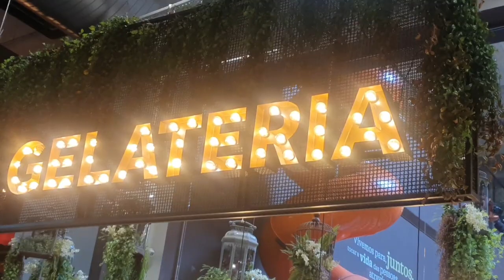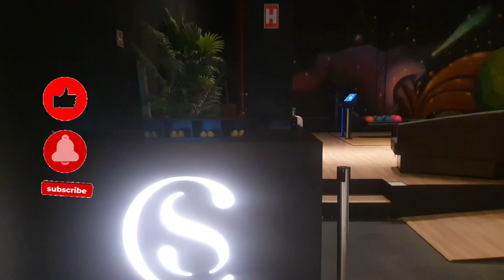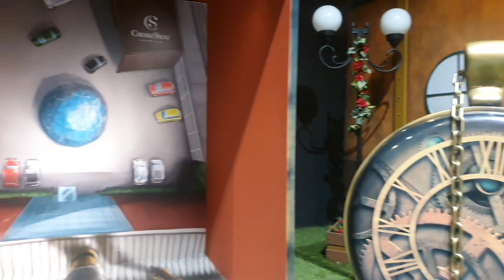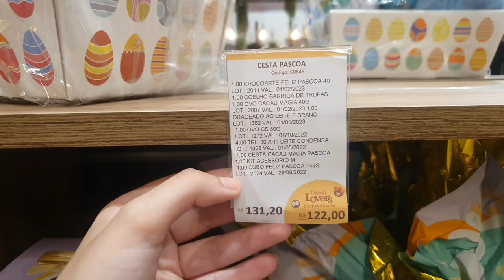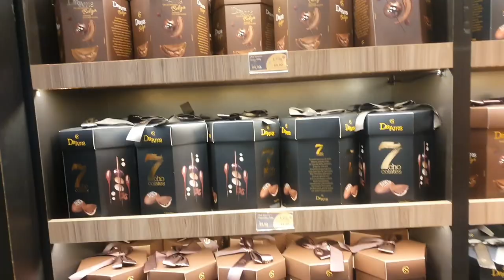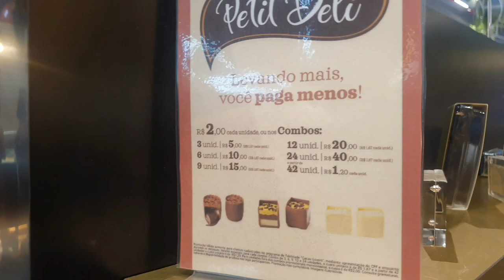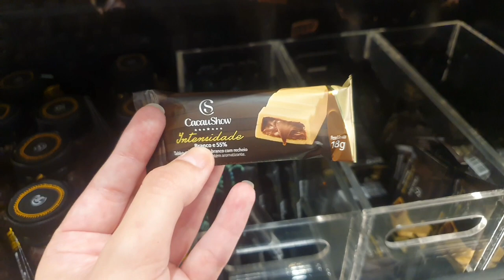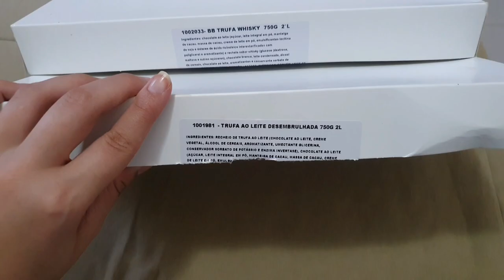MEGA LOJA Cacau Show | Mariana Oliveira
Páscoa chegando e com tudo caro nada melhor do que economizar, vou levar vocês na Mágica fábrica de chocolate da cacau show, funciona como uma mistura de mega loja e outlet, lá TODOS os produtos tem desconto mas os produtos com pequenos defeitos tem 50% de desconto, comprei uma dessas caixas de produtos de segunda linha para dar para meu noivo de pascoa já que ele prefere quantidade do que um ovo bonitinho.

O mais legal de lá é que funciona como um passeio, lá tem uma sorveteria, uma doceria, pista de boliche, carrossel e também um parquinho gratuito para as crianças.

Onde fica? Estrada Antiga de Itu, 140 - Ambuitá, Itapevi
Quando abre? De domingo a domingo
Qual o horário de funcionamento? 09h00 - 20h00
Tem estacionamento? Tem sim e é gratuito

Preços
Boliche R$19,90
Carrossel R$ 8,00

Para ser um Cacau Lovers e aproveitar os descontos é so fazer o cadastro pelo site da cacau show ou na loja usando o QR code

Um beijão e até o próximo vídeo.

Kwai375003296 - (Só de usar meu código você ganha!)